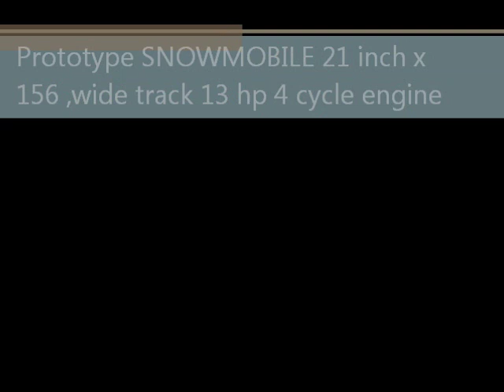prototype snowmobile 13 hp 4cycle engine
prototype snowmobile  21inch  track x156 super flotting weight 400 pounds.